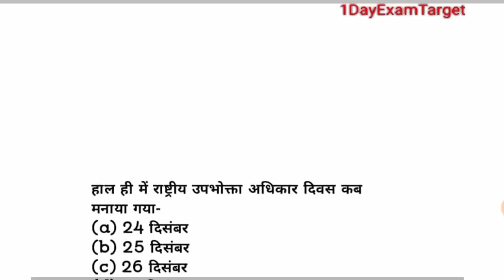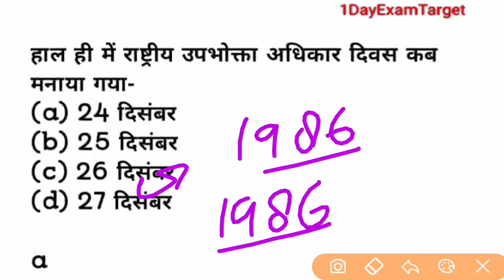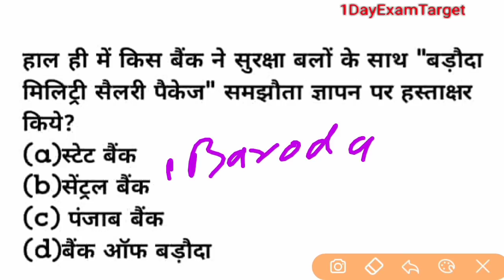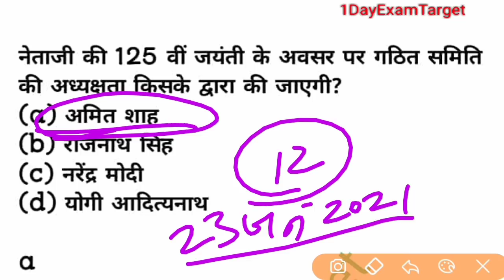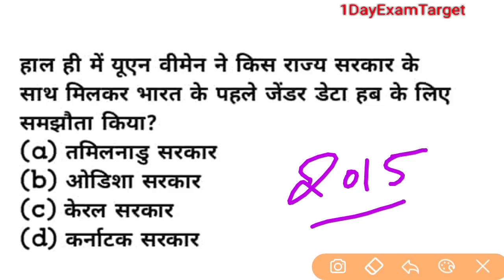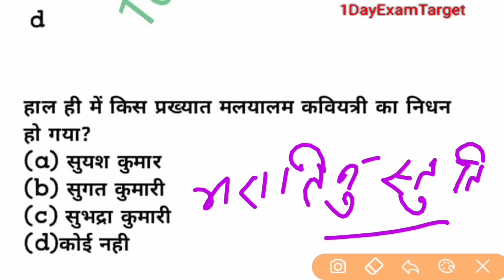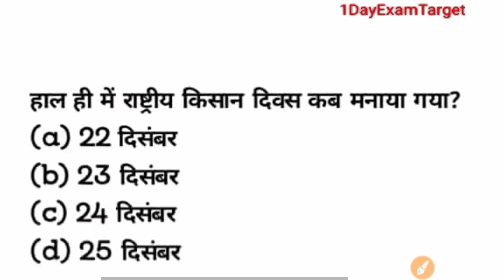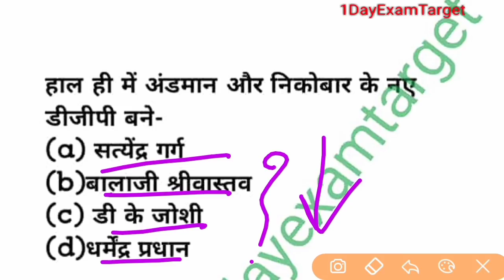28 december Daily Current Affairs-1dayexamtarget